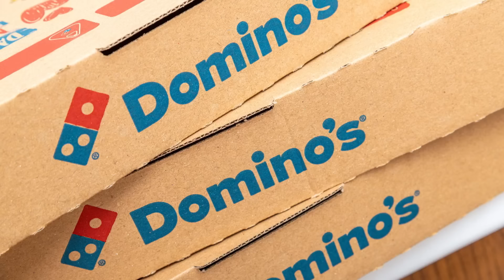Trump Held in Contempt and Hit with $9K Fine for Gag Order Violations While Trial Photo Goes Viral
Jimmy addresses the latest news, like Trump being held in contempt in his hush money trial while violations earn him a $9K fine, Eric Trump attending court and Dave & Buster's allowing customers to bet on arcade games.